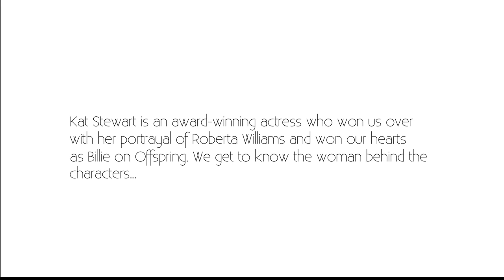Kat Stewart: On Meeting Her Husband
Kat Stewart chats to Monty On The Couch about her husband...